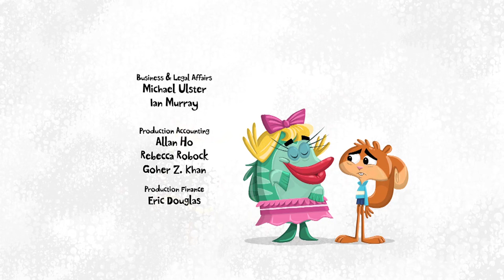Scaredy Squirrel - Extrasquirrestial / To Cat A Thief | FULL EPISODE | TREEHOUSE DIRECT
Scaredy finally feels accepted when alien squirrels arrive in Balsa but things are not always as they appear…
Scaredy discovers someone is planning to steal the Leaning Tower of Pizza
from the Museum and has to stop them.